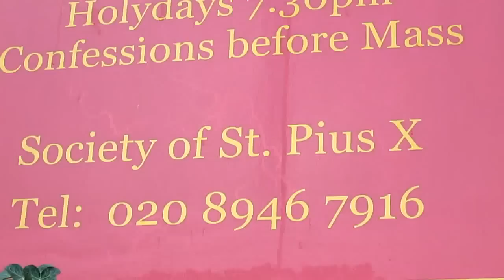اللهم اسمع اقوالي - وديع الصافي Pilgrimage to Palestine بيت جالا ? FSSPX Pius X Catholic Woking GU22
اللهم اسمع اقوالي - وديع الصافيWhat Catolics in UK can do for Catolics under jewish occupation ? Jesus Christ - Arabs Palestine Beit Jala Christians - The Bethlehem Kids ( Arabs ) Occupation Palestine's Christians - Christian Palestinians Going to Land of Jesus Christ - Garth Hewitt - From The Broken Heart Of Gaza Beit Jala
 Pastor: Rev. Ibrahim Shomali
P.O.B. 3 - Beit Jala
- "We need only one thing, to be protected by the world against the crimes of Israel,"
"We are not terrorists. We have not occupied Israel. Peace is possible if justice is possible." - JUSTICE IN THE HOLY LAND - Prefix to Palestine 0097.
Bir Zeit Latin Patriarchate School
Main Street
P.O.B. 9, Bir Zeit

Gaza Latin Patriarchate School
Al-Kamalia Street
P.O.B. 149, Gaza

Jifna Latin Patriarchate School
P.O.B. 471, Jifna -- Ramallah
P.O.B. 108, Nablus

Rafidia Latin Patriarchate School
P.O.B. 21, Rafidia -- Nablus

Ramallah Latin Patriarchate School
Main Street
P.O.B. 47, Ramallah

Taybeh Latin Patriarchate School
Taybeh-Ramallah Street
P.O.B. 2 Taybeh -- Ramallah

Fr Manuel Musallam told the committee: "I was in Gaza during the war [Operation Cast Lead] and suffered with my people for 22 days. I saw with my own eyes a phosphoric bomb in the school yard. I saw people injured by these phosphoric bombs, although these bombs are forbidden. These crimes against us were ignored by all the people of the world. No-one was courageous enough until now to say 'No' to Israel or 'No' to America or to say 'Stop killing' and 'Stop making war'

Sandy Lane Maybury - Woking Surrey, GU22 8BA Msza Święta Trydencka, Tradycja katolicka, Część7

Program Bractwa Św. Piusa X nie różni się zasadniczo od tego, którym żył i którego uczył Pius X. Nietrudno zauważyć duchowe podobieństwa między św. Piusem X a arcybiskupem Lefebvre'em.